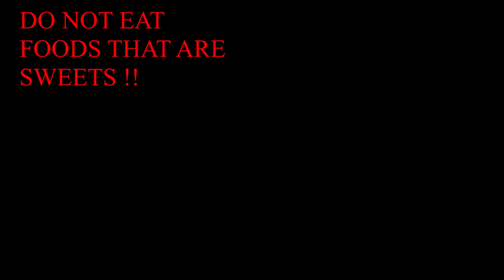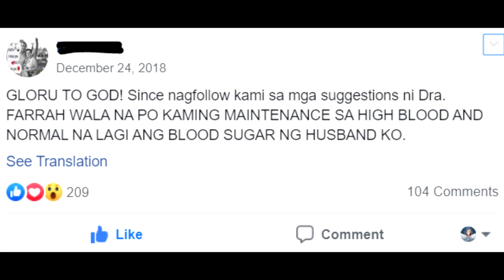DIABETES may lead to other diseases | HOW TO MANAGE using DR FARRAH™ NATURAL METHOD | WITH RESULTS!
DIABETES may lead to
- DIABETIC RETINOPATHY / BLINDNESS
- HEART ATTACK
- BRAIN STROKE
- HEART STROKE
- KIDNEY PROBLEMS LIKE CKD, ETC..